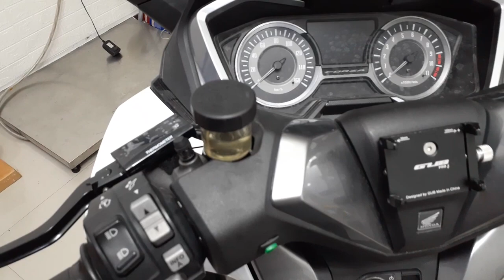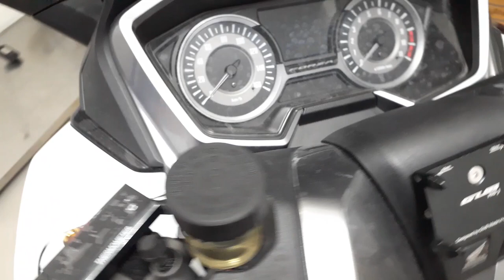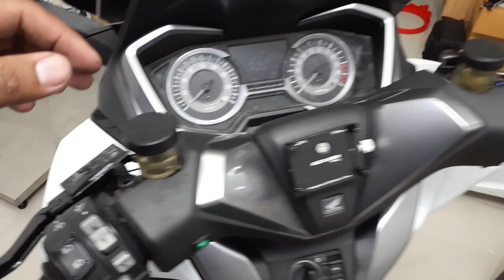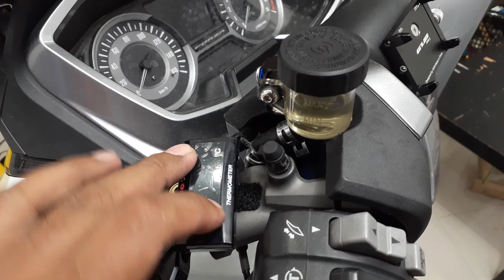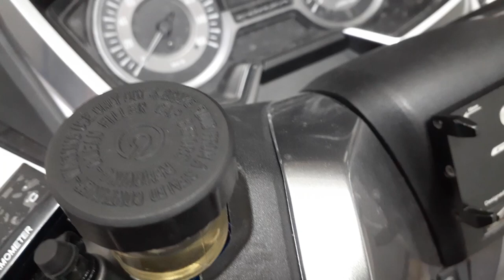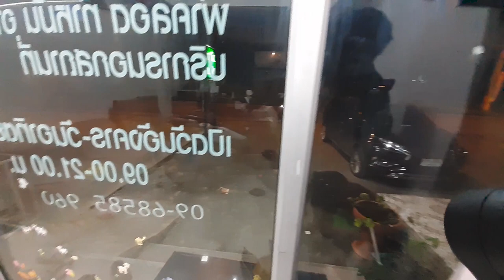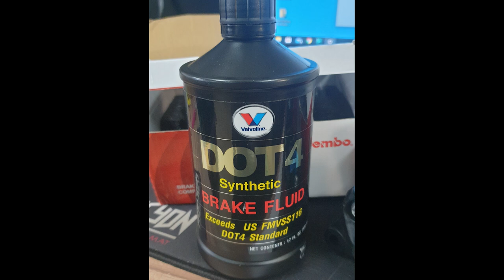อยากจะแว้นแว้ววว | FORZA 300 [EP.175]